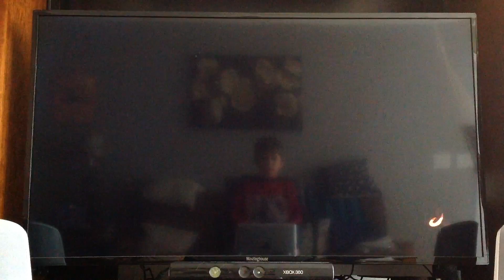Black ops 3- locus sniping against bots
The bots are low level, but it's just to test my quick scoping abilities. enjoy👍🏼